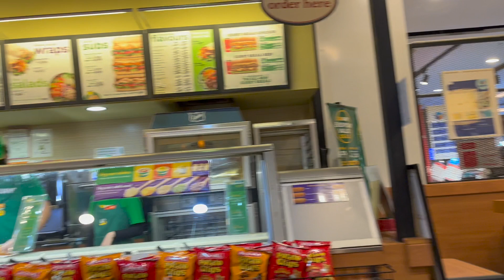Vlog: Beach Holiday in Malaysia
Adam's birthday celebrations included a visit to Avani Goldcoast Resort and Ten Pin Bowling, plus there was an epic cycle ride around Semenyih Reservoir.